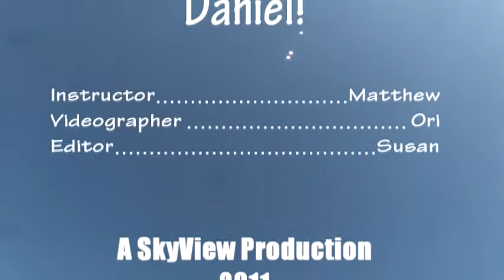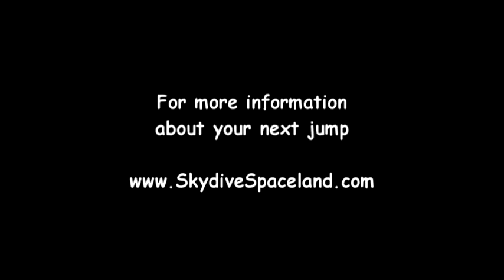Skydiving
I jumped out of this plane cuz it was going down!